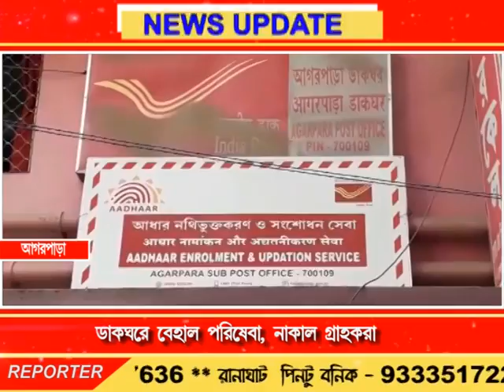Bengal LIVE | 11-12-18